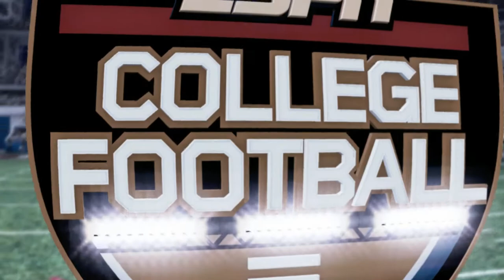Ncaa Football 11 Jae Dupree RTG| Ep.9 BIG 12 Championship vs Oklahoma